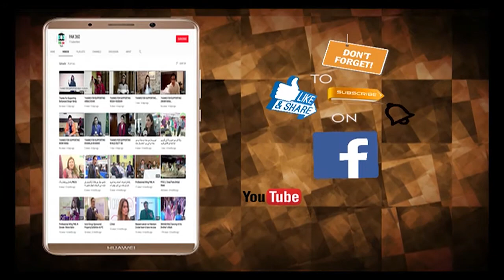Exclusive Interview of Sohail Warraich | Pakistan defence Day | Pak 360